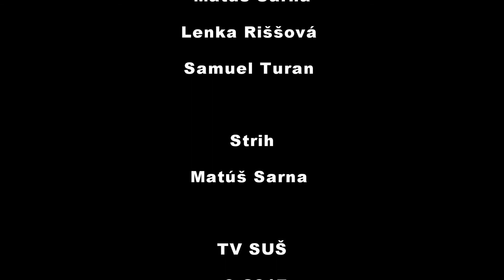20 rokov SUŠ v Kežmarku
20 rokov SUŠ v Kežmarku